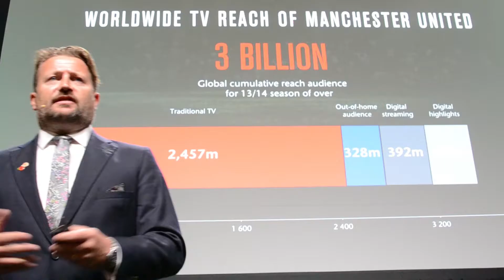Web Summit - Day 3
"Make love, not war", no terceiro dia de Web Summit.
"Make love, not war", on the third day of Web Summit.